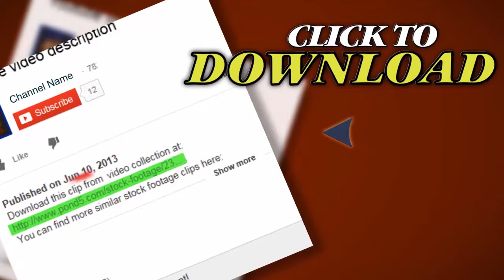Antwerp Timelapse Teniersplaats, Entrance Of Meir Street, Teniers, Belgium. Stock Footage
Thank you for visiting our page Antwerp Timelapse Teniersplaats, Entrance Of Meir Street, Teniers, Belgium. Stock Footage"